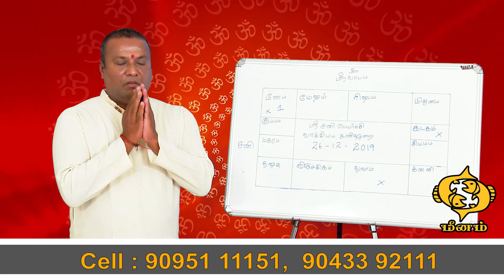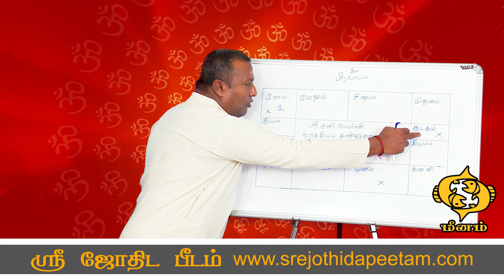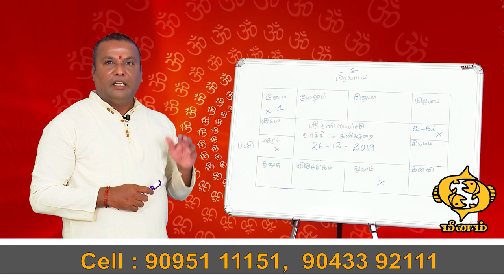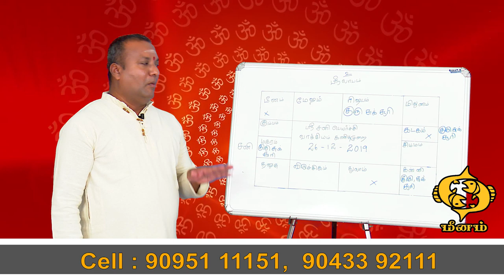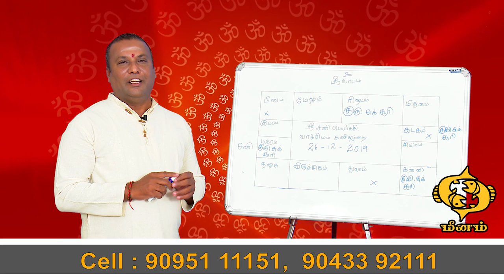sani peyarchi 2020-2023 tamil | Sani peyarchi 2020 meenam | சனி பெயர்ச்சி மீனம்